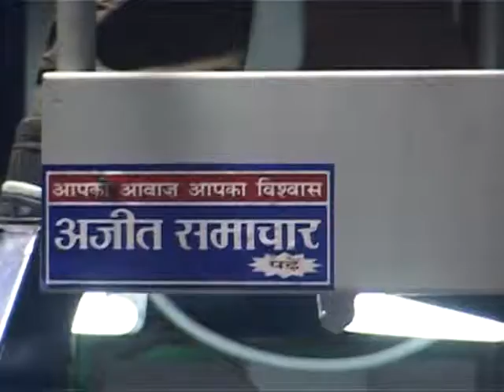ORION WEB OFFSET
ORION WEB OFFSET AT AJIT PRESS JALANDHAR INDIA